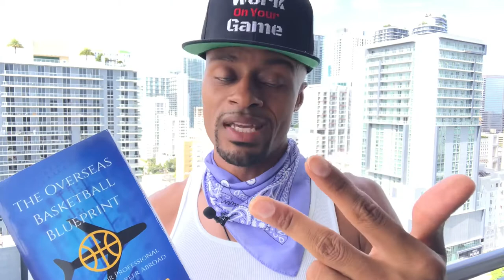Game Experience Means MORE Than Dribbling Drills... IF You Play Overseas Basketball | Dre Baldwin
Dre Baldwin, who invented putting hopping drills online, explains why live game experience means more to your Overseas Basketball career than those empty-gym highlights.